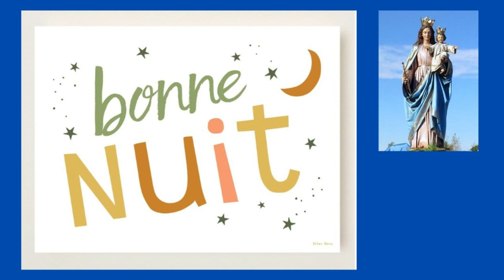5 août - Bonne Nuit à Tous Frères et Sœurs dans la Paix de Dieu !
5 août  -  Bonne Nuit à Tous Frères et Sœurs dans la Paix de Dieu !